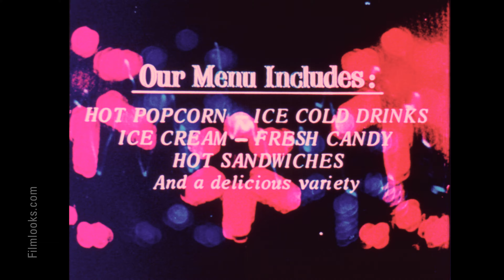Drive-In Snipe - Vintage Intermission - 16mm Film Look - (28)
A snipe is a clip that is run before a feature presentation or during an intermission. Unlike other preshow content such as trailers, newsreels, cartoons, and short subjects, which primarily serve as entertainment, snipes serve a functional purpose, such as advertising, making notifications, or structuring other content.